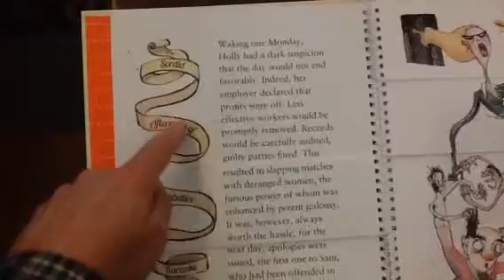Ten Thousand Stories: An Ever-Changing Tale of Tragic Happe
This is a clever twist of the flip-book. (Flippety-flip) Think of it as a choose your own adventure.